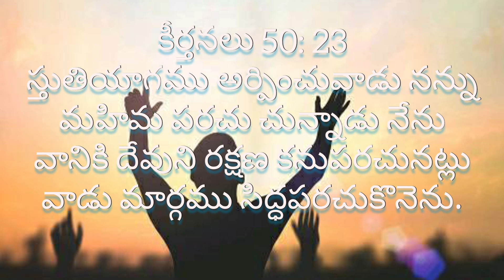అనుదిన వాత్సల్యము/20-12-22/sis.sowmya naveen